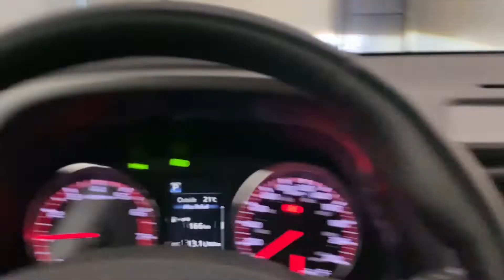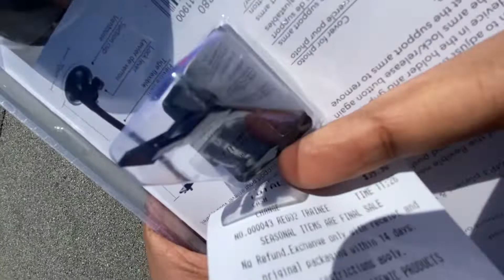Most cheapest store in Canada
Canadian weekend vlog.

1.    Vlogging camera

2.   2nd Vlogging camera

3.  YouTube t-shirt

4.   youtube sticker

5.   Room light

          By
Durgesh Chaurasiya